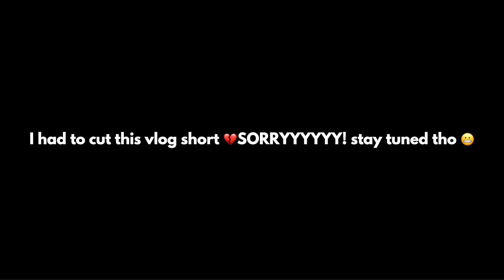VLOG: medical assistant student + night out for drinks with the girlssssss + movies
age: 22
📍: south carolina